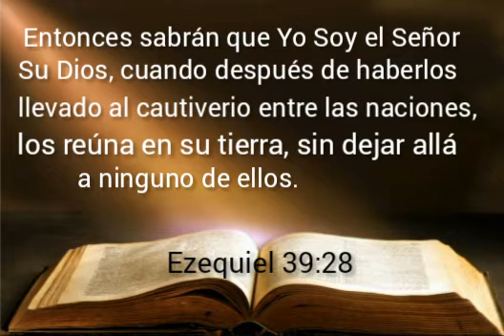Ezequiel capítulo 39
para subir al estado